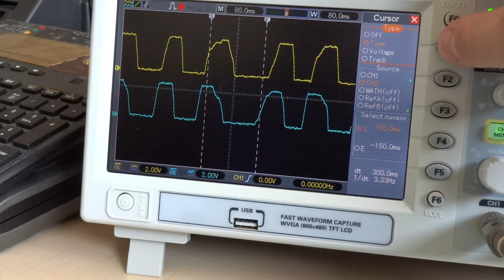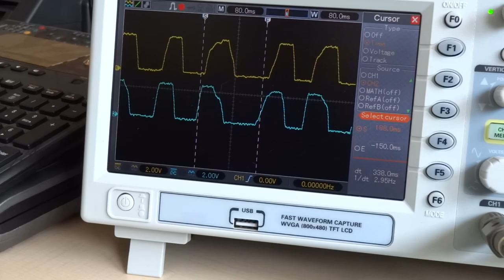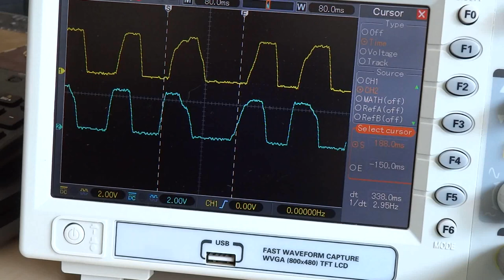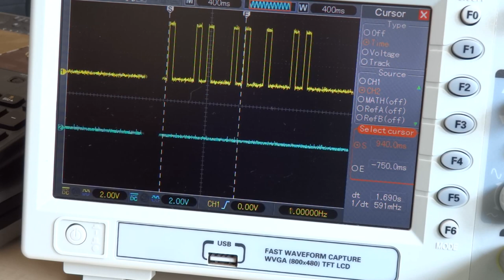Ein Inkrementalgeber aus einem Festplattenmotor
Nicht nur weiß ich dank des Internets, dass ein "Rotary Encoder" auf Deutsch "Inkrementalgeber" heißt, nein, ich kann mir auch einen aus einem alten Festplattenmotor bauen. Geil, dieses Internet, echt. Und weil ich so extrovertiert bin, dürft ihr hier sehen, wie sowas aussieht, wenn es mehr oder weniger funktioniert.

*** BETTEL-ALARM! ***